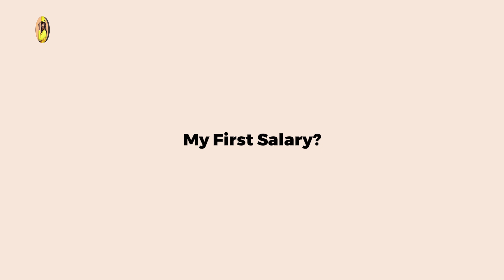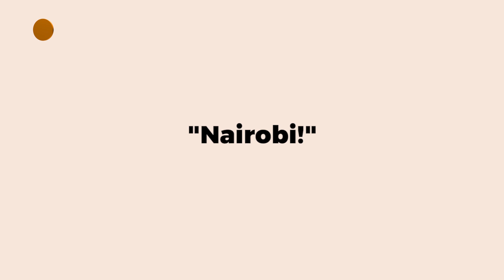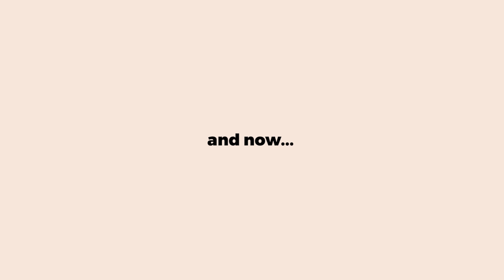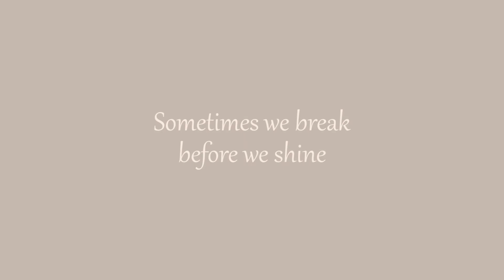Miss Mueni TV - ‘When they go low we go high ‘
We are here to tell untold stories, inspire a generation and challenge you to take up leadership. We are the leaders of today in our spaces

Credits
Producer/Director - @thesarahmwangi
D.O.P /Editor - @thedanmuniu (thedan.co.ke)
Hair Stylist- @jony_hairdesigner
Makeup- @nimo_gachie

Filmed at the Radisson Blu Aboretum